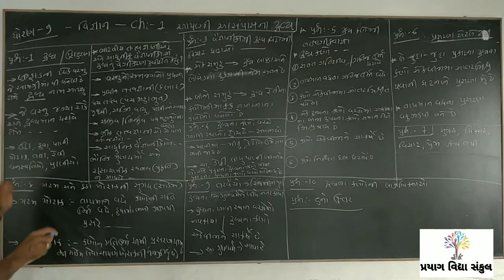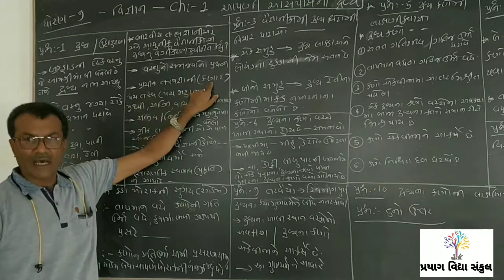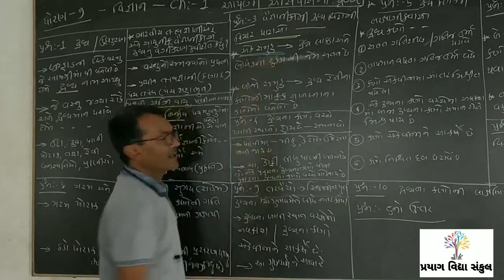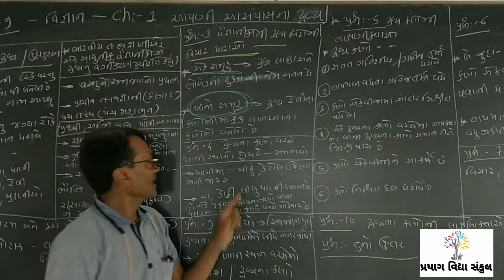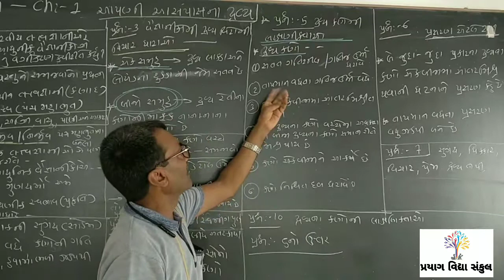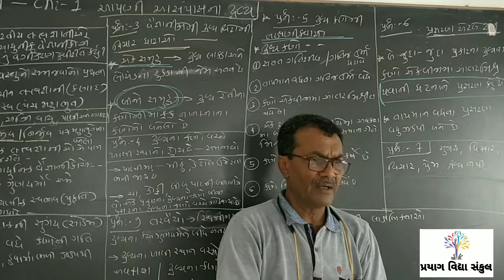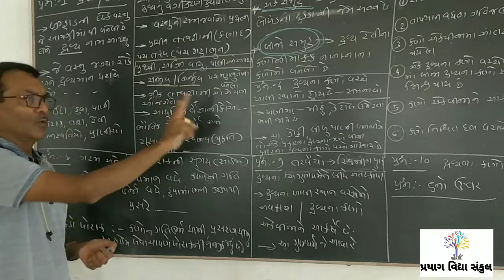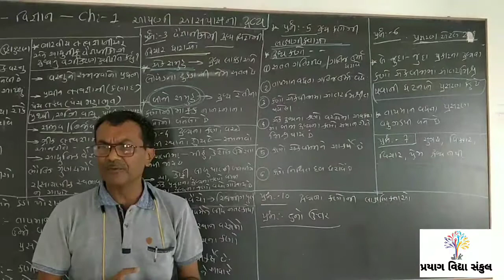Class - 9 | Ch - 1 આપણી આસપાસના દ્રવ્ય PART - 1